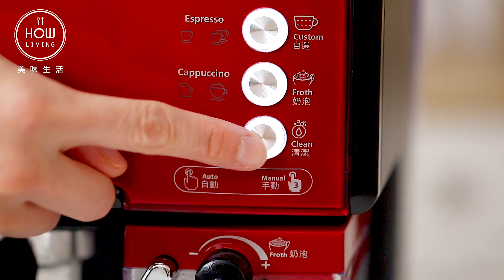【好用廚具】奶泡大師義式咖啡機 Coffee Maker │HowLiving美味生活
一整天的能量來源就是咖啡呀～ 種類多、操作方便滿足每天不同的需求！